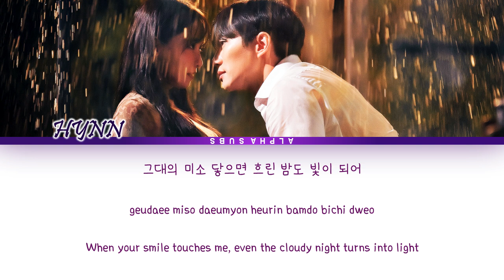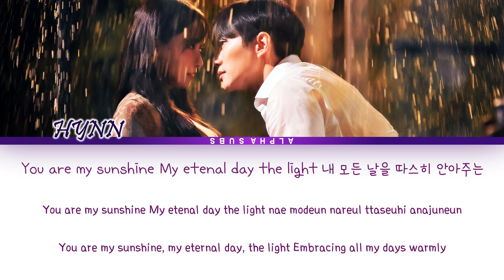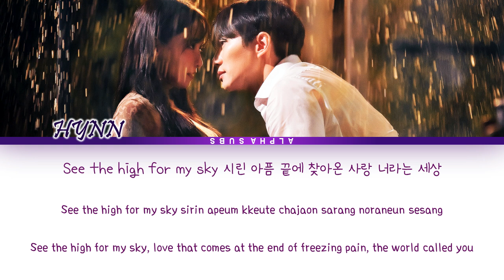HYNN (박혜원) - You Are My (그대는 나의) King The Land OST Part 6 (킹더랜드 OST Part 6) Lyrics/가사 [Han|Rom|Eng]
By AlphaSubs

그대는 나의 · HYNN(박혜원)

킹더랜드 OST Part.6